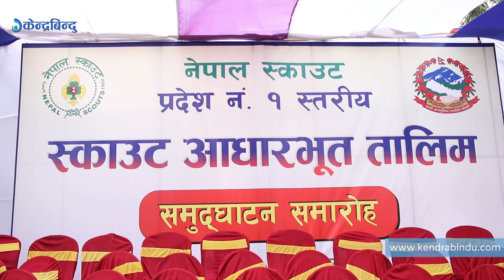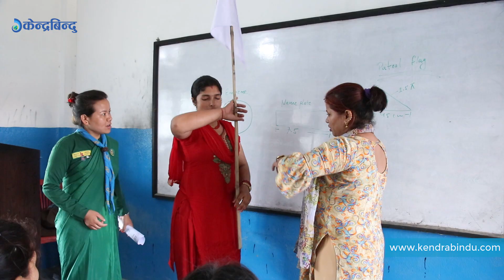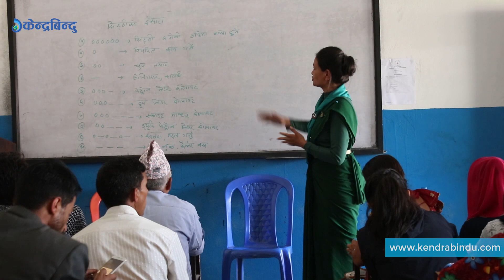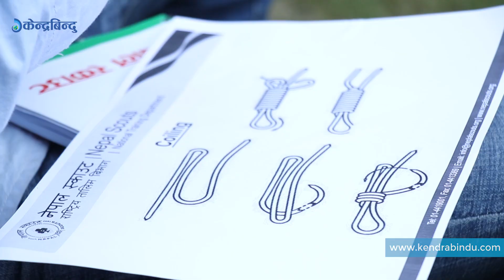सुरु भयो स्काउटको बृहत अभियान ll Nepal Scout started nationwide campaign.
Nepal Scout started nationwide campaign.
सुरु भयो  स्काउटको  बृहत अभियान

Nepal Scout has started a major campaign of Biratnagarwat of the state No.1. Representative of 371 local level community schools and colleges in the state has started campaigning by starting scout training in a large scale. The training was attended by a hundred and fifty trainees in this training.